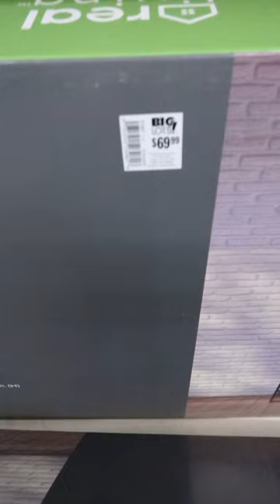Planty Things at Big Lots - You Won't believe it!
Amazon Shop

Simply click the link below for Succulents and use code: Carmen-TNG

Did We Find a Home in Florida?

Houseplant Care 101 - Tips for the new Plant Parent

🌵If you're a company and have a product you'd like me to review or would like to sponsor a video?

Grow Light bulb in lamp

3 light gooseneck grow light

Sansi 24w grow light bulb

Filming Equipment
Neewer Tripod

Canon M50 Mirrorless Camera Bundle

Ring Light Diffuser

Lavalier Microphone

Movo Shotgun Microphone